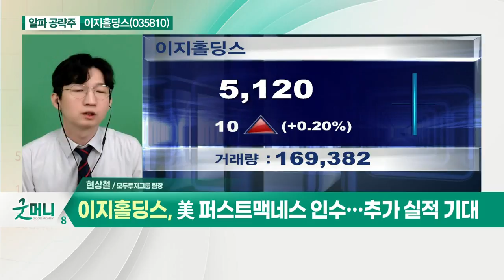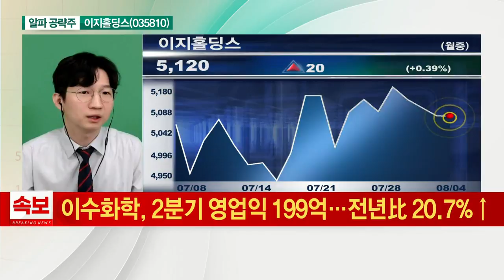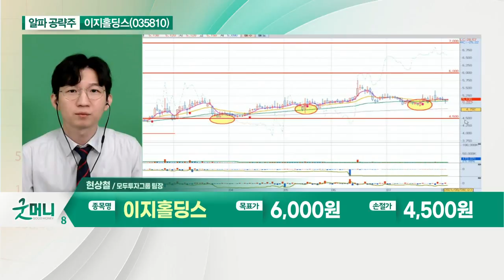이지홀딩스(035810)... 자회사 마니커·정다운·팜스토리 등 보유_알파 공략주 (20210804)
- 자회사 마니커·정다운·팜스토리 등 보유
- 곡물 가격 상승 등 상승 모멘텀 유효
- 美 퍼스트맥네스 인수… 추가 실적 기대